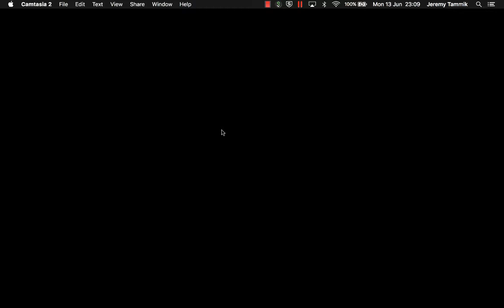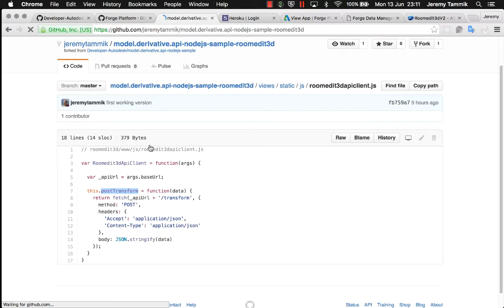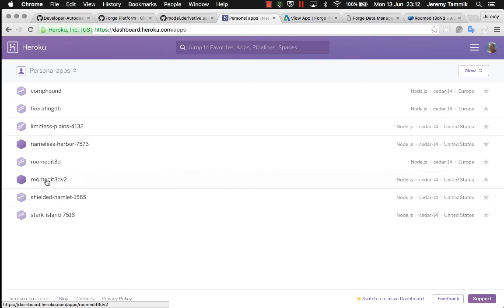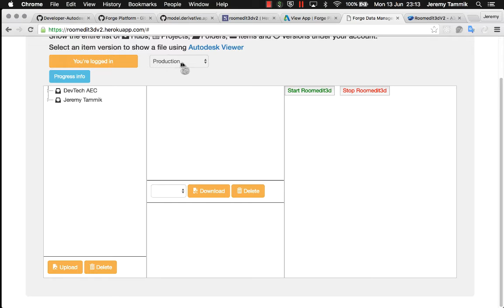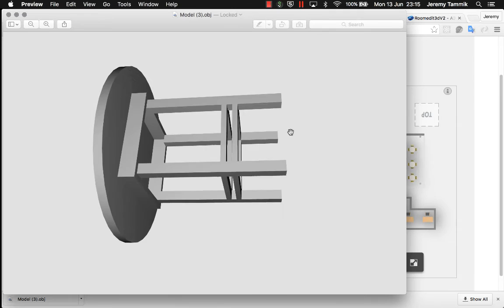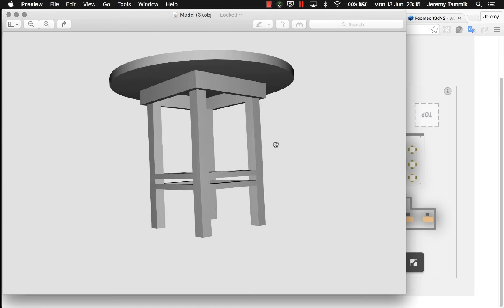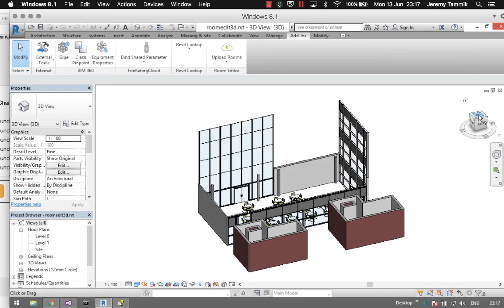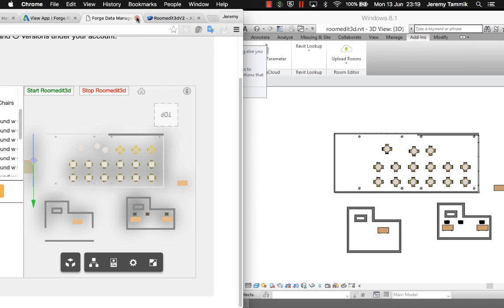Roomedit3dv2 round-trip Forge BIM edit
roomedit3d using Forge OAuth2 to access BIM on A360